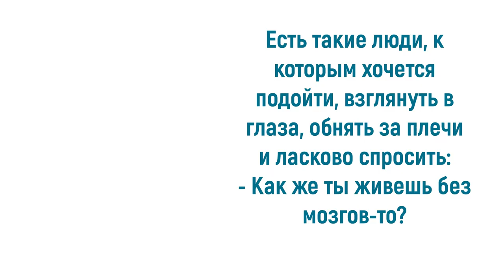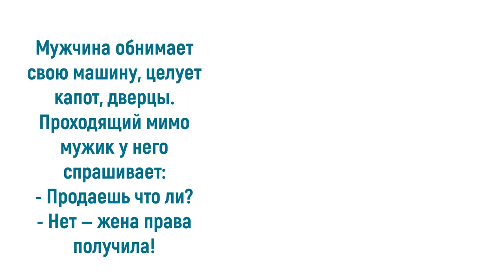Юмор про объятия: пойду обнимусь на здоровье…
Только в объятьях любимого человека каждый ощущает себя защищенным и максимально счастливым. Дружеские объятия чаще всего носят позитивную окраску и влекут за собой признание в своих чувствах тому, кто обнимает. Но, если обнимаются несерьезно, тогда подойдут статусы – обнимашки. Любители обнимашек обладают прекрасным чувством юмора, а некоторые накопили массу смешных историй, происходящих с ними в момент объятий, которые можно пересказывать как анекдоты. Приглашаю также посетить блог Веры Зайцевой Спасибо.